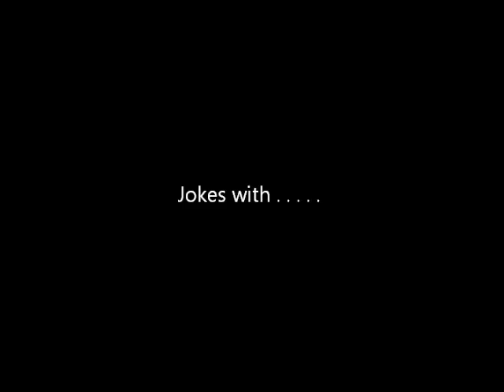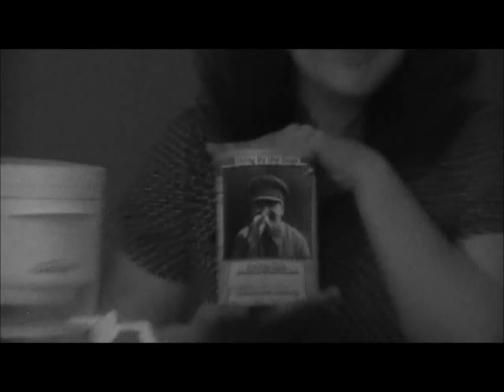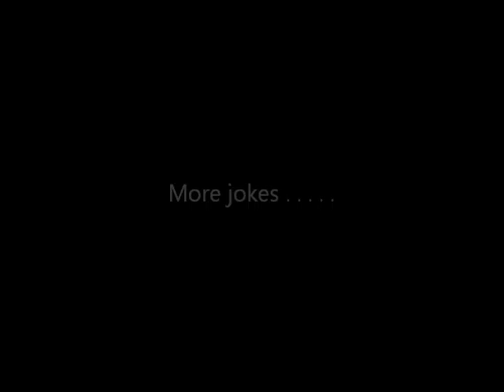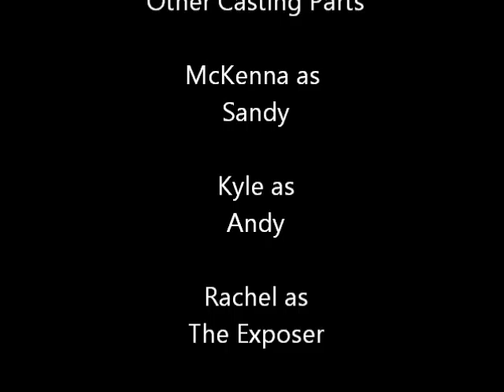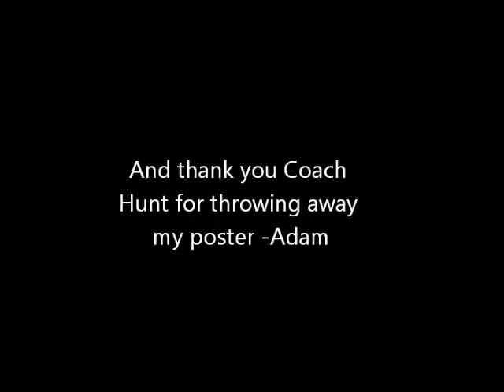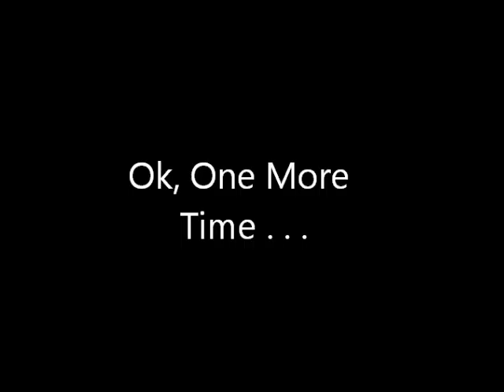Keep A Red Eye Open